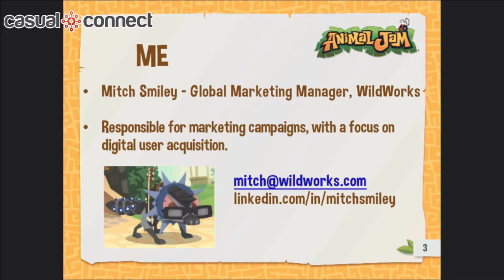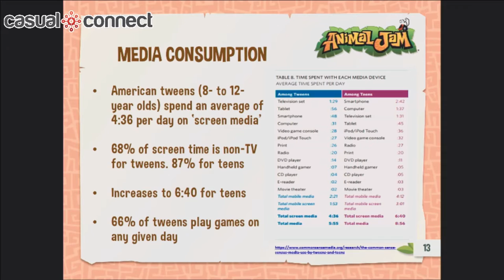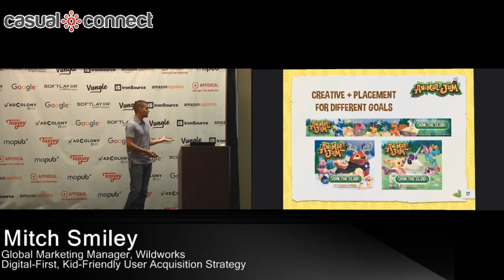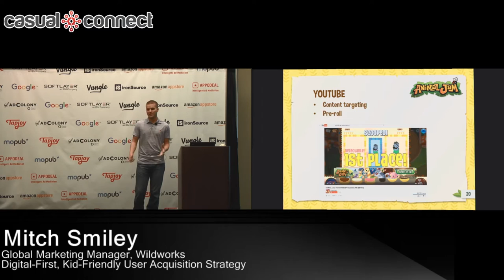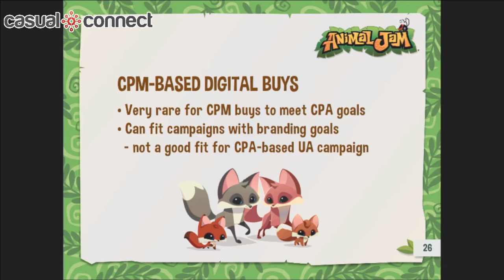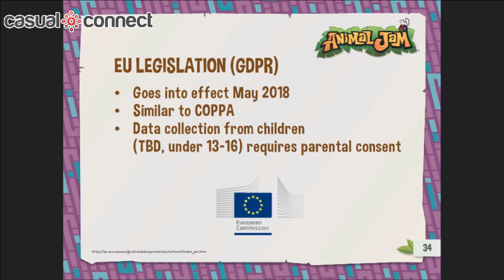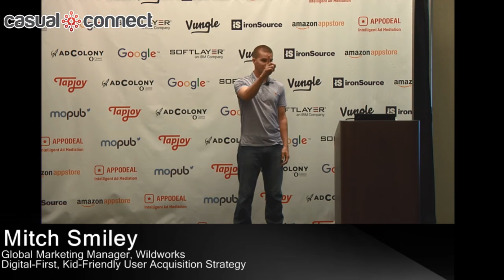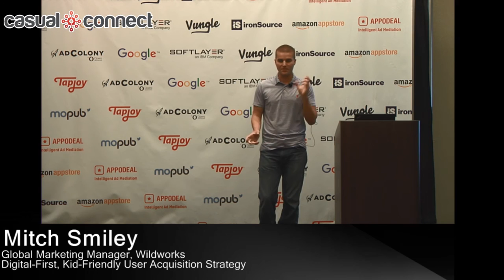Digital-First, Kid-Friendly User Acquisition Strategy | Mitch Smiley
Article about Mitch Smiley | Delivered at Casual Connect USA 2016. Marketing a game developed for children comes with its challenges. Dealing with COPPA regulations in addition to the always-changing digital marketing landscape, it can be difficult to execute an effective user acquisition campaign. Learn how to embrace the challenge and run an ROI-positive campaign, with success stories and learning opportunities from the leading web-based kids game in the US, Animal Jam.